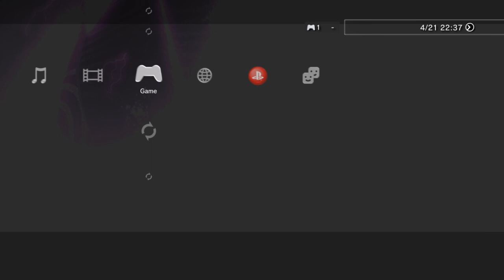The Eye [Part 43] :: Nier Gestalt (2010)